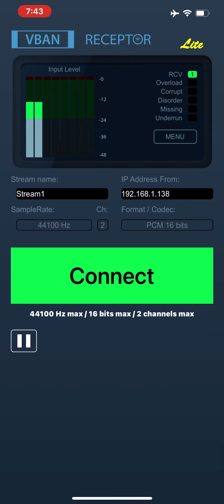diy IEM(in ear monitor) over WIFI using VBAN & iphone & 5G router - 1st trial run playing keyboards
SETUP
keyboards sending audio to MAIN MIXER
MAIN MIXER connected to 5G wifi ROUTER by ETHERNET

main mixer sends my keyboard feed over wifi to my iphone using
the VBAN EMITTER desktop app and VBAN RECEPTOR LITE iPHONE app

at the OPTIMUM settings on the iphone VBAN RECEPTOR LITE app...for the fastest network performance...there was 50 milliseconds measured between the time the keyboard tone is struck on the keys ... until i hear it on the iphone...

DRUM set by HYDROGEN  DRUMS was set to play...and i tried to play with the beat in spite of the 50 millisecond delay from hitting the keys and hearing the tones on my iphone...

the song i (tried to play in sync with the Hydrogen drum set) played is from: